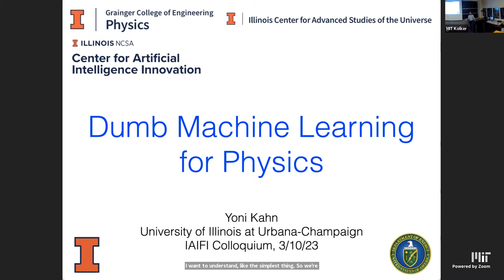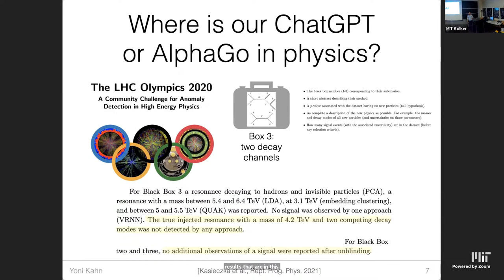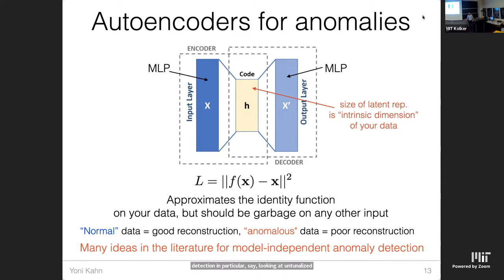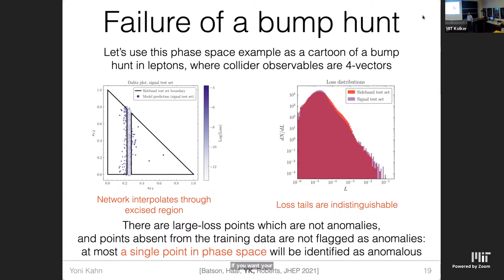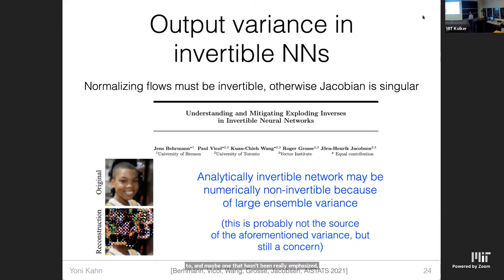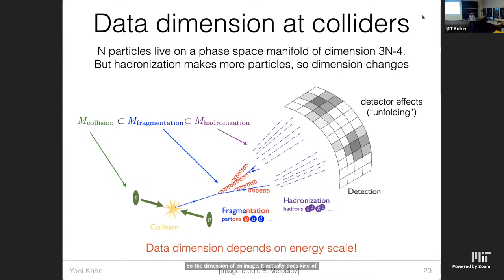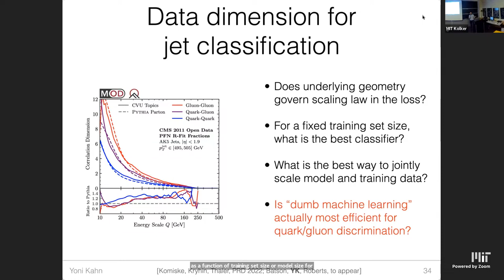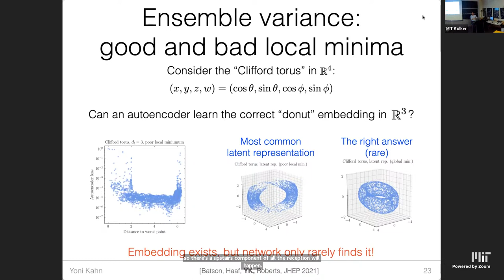IAIFI Colloquium Series - Dumb Machine Learning for Physics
Yonatan Kahn, Assistant Professor, UIUC
Friday, March 10, 2023, 2:00-3:00pm
Dumb Machine Learning for Physics
Machine learning is now a part of physics for the foreseeable future, but many deep learning tools, architectures, and algorithms are imported from industry to physics with minimal modifications. Does physics really need all of these fancy techniques, or does “dumb” machine learning with the simplest possible neural network suffice? The answer may depend on the extent to which the training data relevant to physics problems is truly analogous to problems from industry such as image classification, which in turn depends on the topology and statistical structures of physics data. This talk will not endeavor to answer this very broad and difficult question, but will rather provide a set of illustrative examples inspired by a novice’s exploration of this rapidly-developing field.